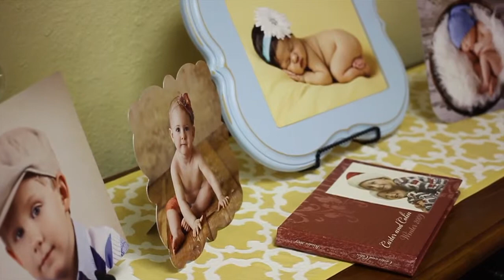Commercial Spot Assignment for Digital Video 2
Had to create a commercial for a local photography business "Full of Joy Photography" in my Digital Video 2 class. There were 3 different groups sharing the same footage to whoever video gets chosen by the owner of the business. Our group was chosen to represent "Full of Joy Photography" commercial.

My Group: Tony Peña, Jose Gonzales, Marc Leos